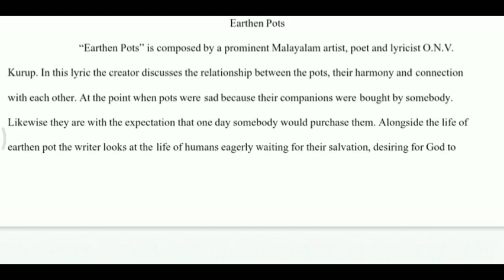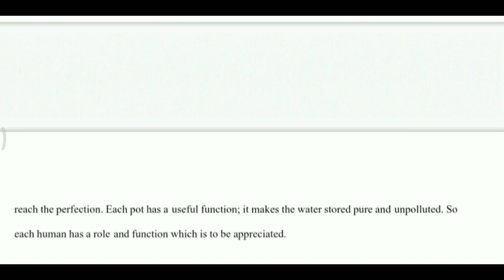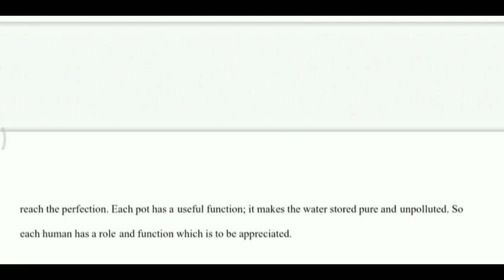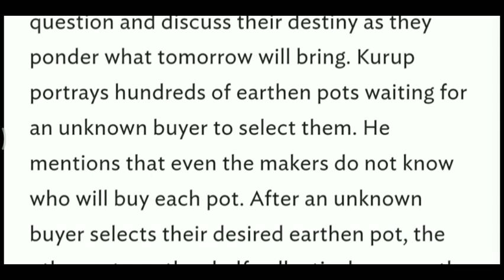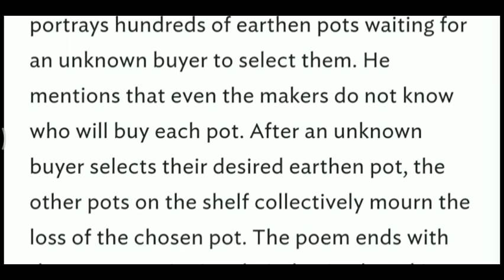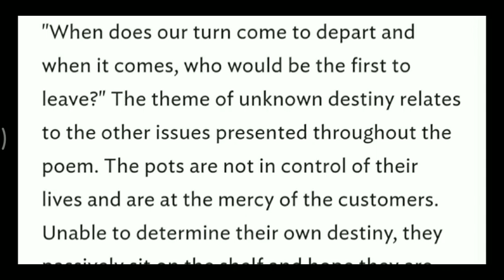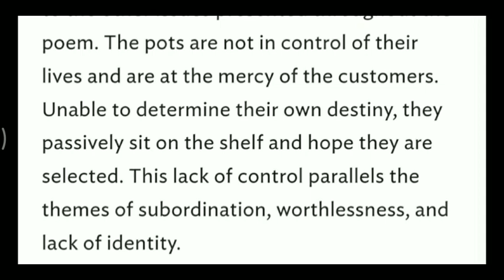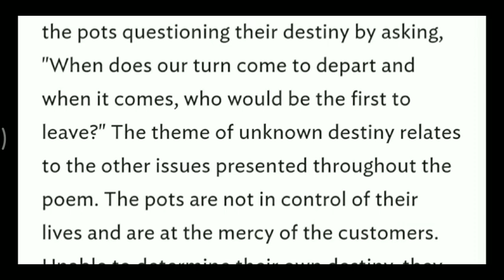Earthen pot poem/Summary of poem Earthen pot/Summary of poem earthen pot by O.N.V. Kurup/Raj. uni.